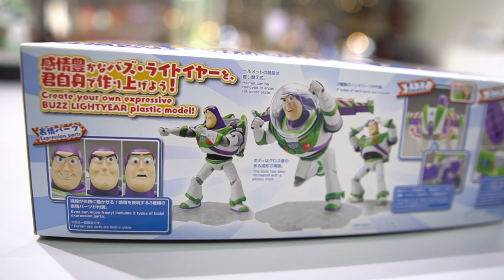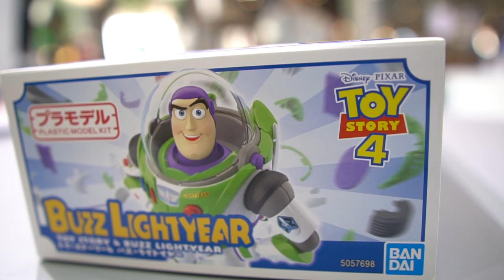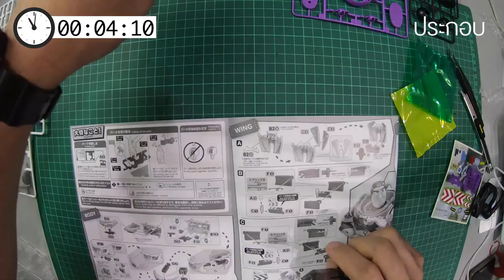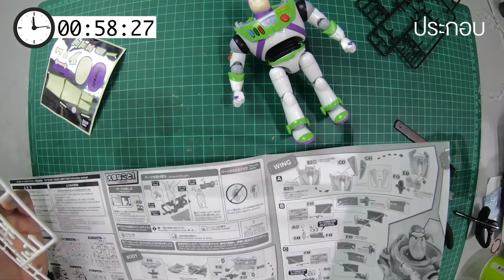ประกอบ/รีวิว /Review Gundam [speed build]